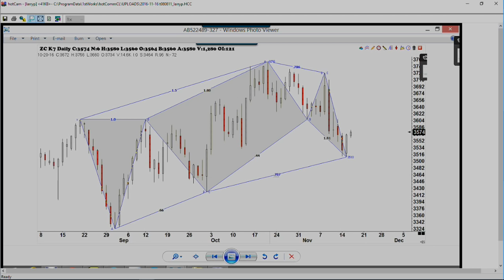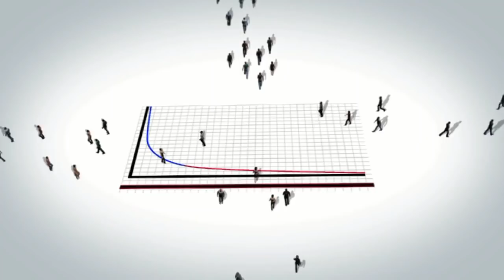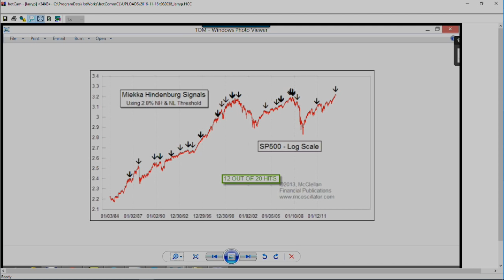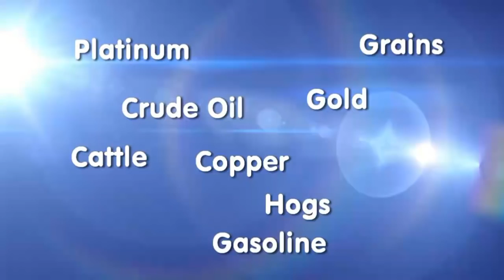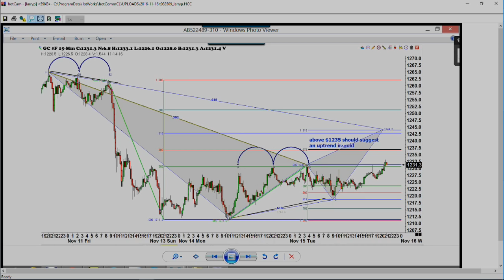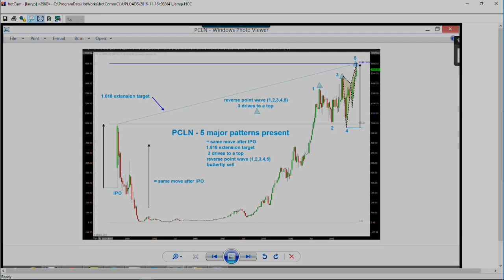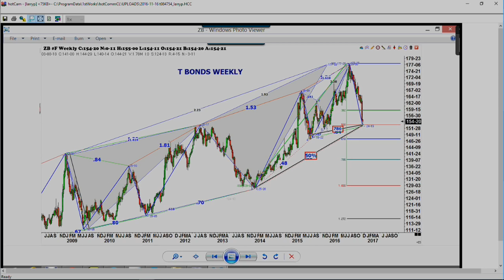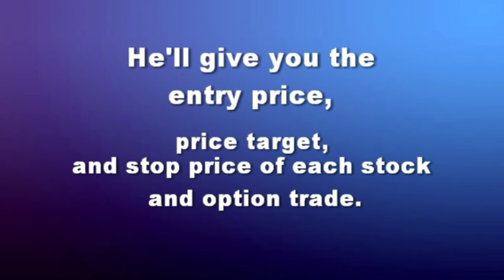November 16th Trade What You See with Larry Pesavento on TFNN